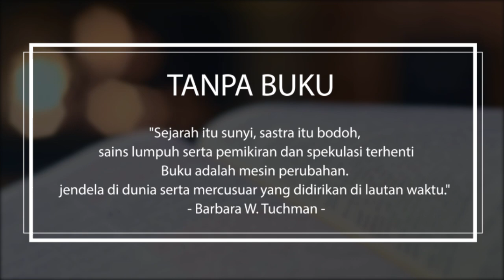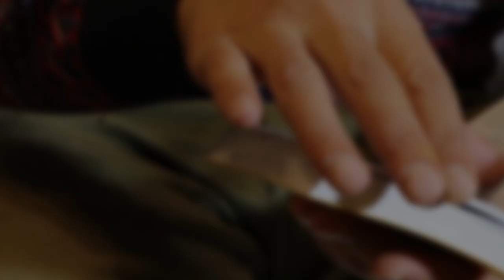KEUNTUNGAN RATUSAN JUTA! RAHASIA MENJADI PENULIS PROFESIONAL!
Tahukah kamu bahwa ada 129 juta buku yang tercetak di dunia ini?

Mengacu pada data algoritma Google yang dikutip dari Mashable, buku yang telah dicetak di semua era modern ini adalah 129 juta buku, dengan jumlah terhitung persisnya 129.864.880 buah buku.

Buku buku tersebut menjadi sebuah pembawa peradaban.

"Tanpa buku, sejarah itu sunyi, sastra itu bodoh, sains lumpuh serta pemikiran dan spekulasi terhenti. Buku adalah mesin perubahan, jendela di dunia serta mercusuar yang didirikan di lautan waktu." - Barbara W. Tuchman

Betapa bangganya kita sebagai penulis bila bisa melahirkan sebuah buku yang menjadi sebuah warisan peradaban, bukan?

"Tetapi, nulis buku susah"
"Sering buntu idenya"
"Takut ditolak penerbit"

No! Semua mudah jika sudah menemukan kuncinya.
Kuncinya adalah Pro Writer.

Sebuah ecourse eksklusif yang berisi panduan lengkap menjadi penulis profesional. Anda akan belajar mulai dari cara menulis, menerbitkan serta memasarkan buku.

Bagaimana sebuah Pro Writer mampu membantu mewujudkan mimpimu melahirkan sebuah warisan peradaban?
Di e-course ini Anda akan mulai belajar
- fondasi menulis
- Membuat writing goals
- Rumus paling mujarab menyelesaikan buku
- Strategi jitu memasarkan buku
- hingga tips bedah buku

Semua materi PRO Writer dikemas newbie friendly. Anda juga bebas berkonsultasi melalui grup Facebook dan Telegram dengan pemateri.

Jadi tunggu apalagi? Sekaranglah waktunya!
Kuasai ilmu di Pro Writer dan mulailah melahirkan sebuah buku sebagai warisan peradaban dunia!